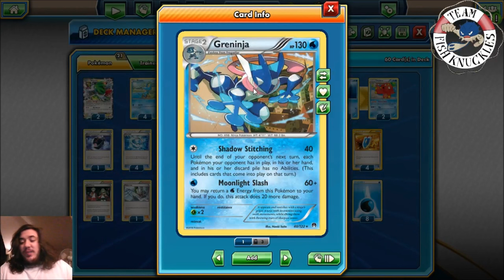Main Deck Monday #52 Greninja/Greninja Break!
Main Deck Monday is where I take a Main Deck that you would see in  a tournament and play it for the viewers to see the deck in action. Today I am playing Greninja/Greninja Break deck.